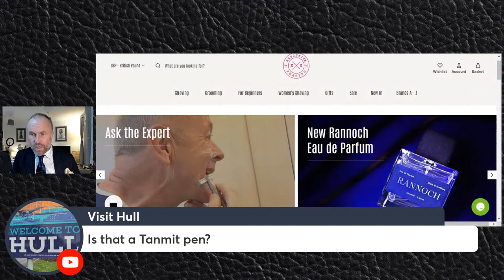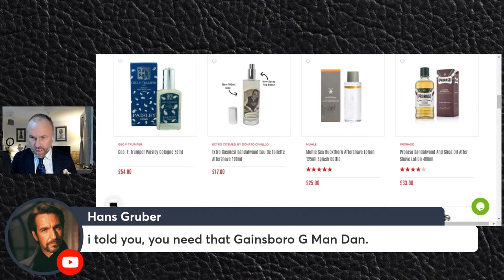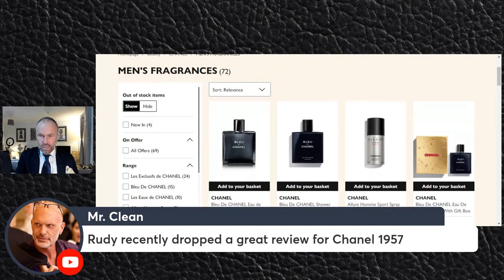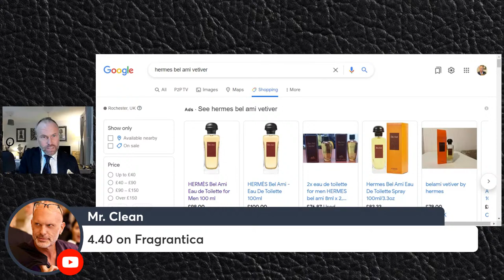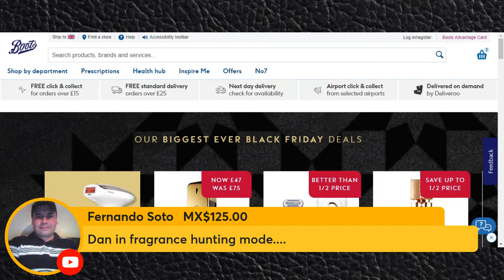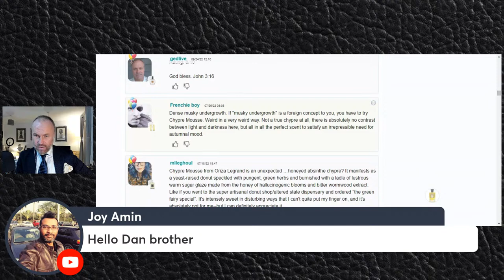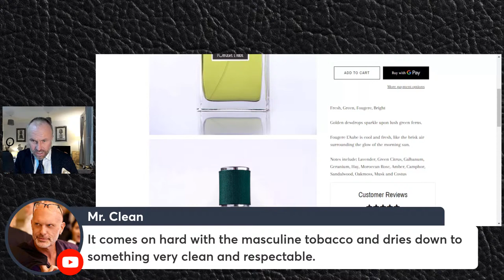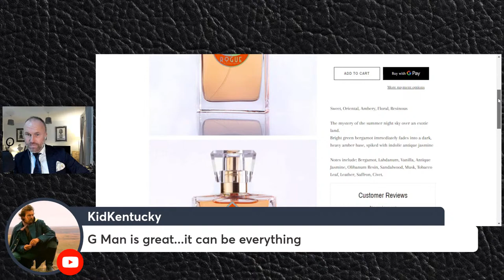FRAGRANCE ADDICTION RELAPSE - FRAGRANCE SHOPPING BINGE LIVESTREAM